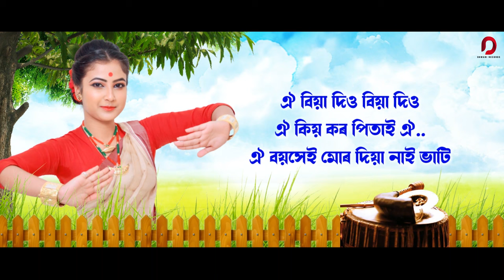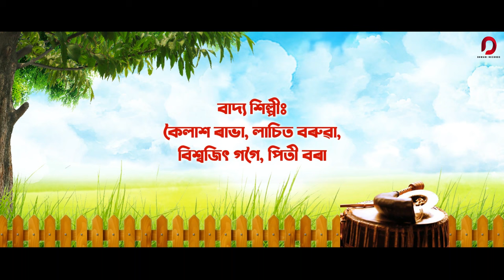GAWOR DORA গাঁৱৰ দৰা - Jyotismita Raagini | Niranjan Goswami | Bihuxuriya Geet 2022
♬ AUDIO CREDITS ♬

Song - Gawor Dora
Singer - Jyotishmita Ragini
Composition, Lyrics, Music - Niranjan Goswami
Melody Design - Dipkesh Borgohain
Mix & Mastered by - Jintu Bordoloi